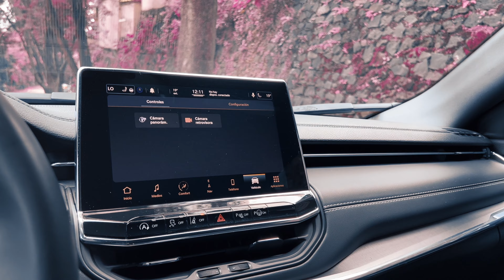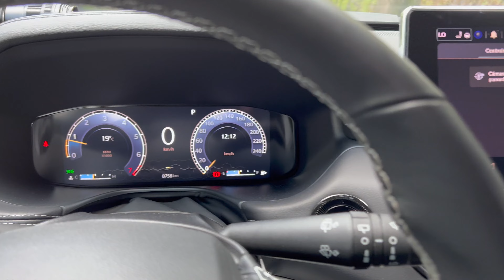Jeep Compass un SUV con detalles a tomar en cuenta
Compass es una opción para los que les gusta la Cherokee pero la consideran ya fuera de su target por tamaño o precio. Compass se vuelve sin duda un aliado por imagen, equipamiento y conectividad